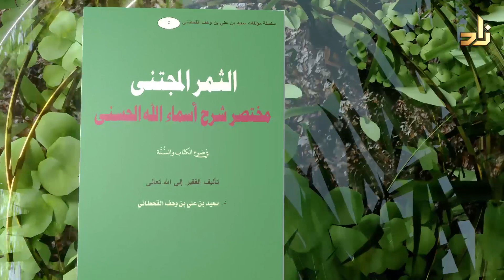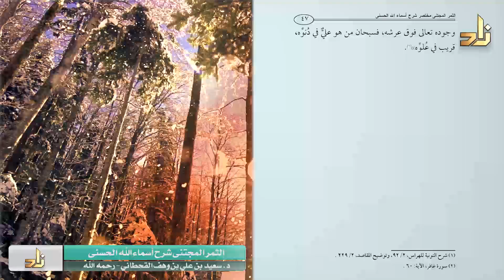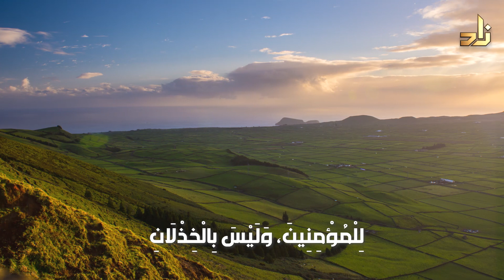مختصر شرح أسماء الله الحسنى || القريب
من كتاب الثمر المجتنى مختصر شرح أسماء الله الحسنى
للشيخ الدكتور سعيد بن علي بن وهف القحطاني ( رحمه الله )